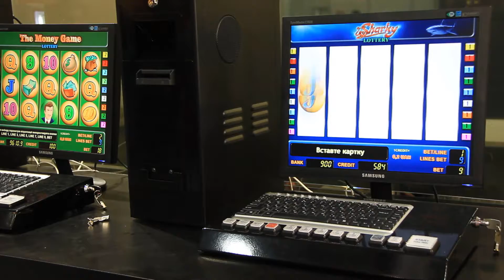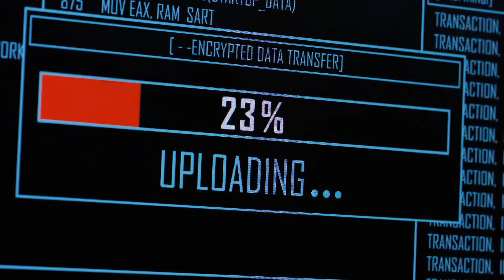Was sind Modemlichter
Für weitere Informationen, besuchen Sie bitte Modemlichter sind einfach die Lichter, die an externen Modems zu finden sind. Je nachdem, ob die Anzeigen dunkel, aktiviert und dauerhaft sind oder blinken, zeigt jede Modemanzeige die Aktivität an, die derzeit zwischen dem Modem und der angeschlossenen Computerfestplatte stattfindet. Der aktuelle Status der Modem-LEDs zeigt dem Endbenutzer an, ob eine Verbindung hergestellt wurde, ob die Verbindung aktiv ist oder ob die Verbindung aus irgendeinem Grund unterbrochen wurde.